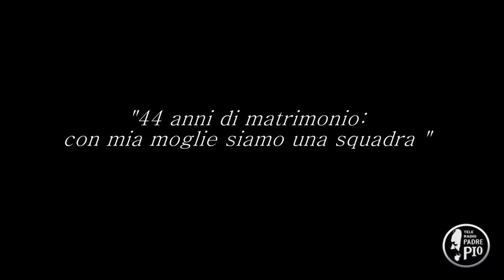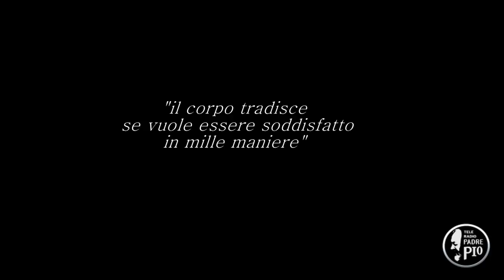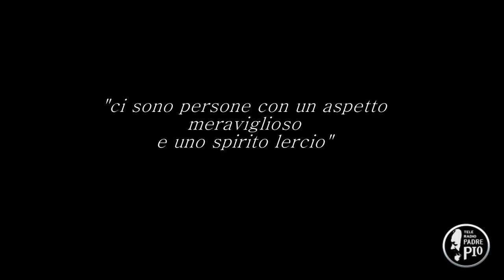Frate asino (giovinezza e vecchiaia)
Da ragazzi siamo capaci di Immaginare come cambierà il nostro corpo? e perchè è cosi importante la giusta armonia tra corpo e spirito?  Le voci e i volti di alcuni giovani e di alcuni vecchi.
Fra Luigi Ciannilli, cappuccino, racconta la bellezza della vita dopo averla dedicata a Dio.